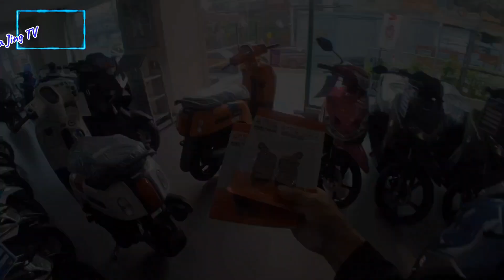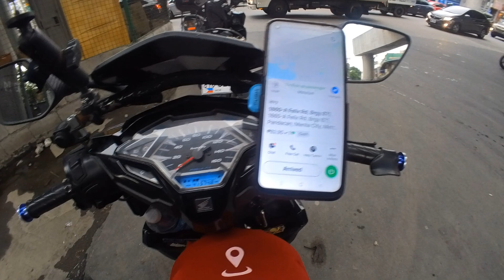Doble kayod, rain or shine, cash or cashless walang pili.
after 24 hours duty? move it naman tayo, kailangan para sa pamilya, patas na laban walang tinatapakan walang nasasaktan.
ito ang buhay rider.
ingat po tayo lagi lalo na sa mga rider.